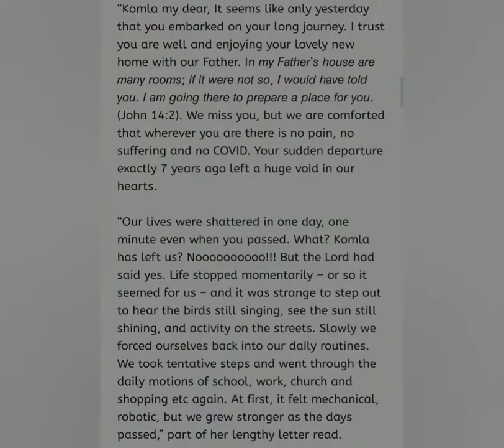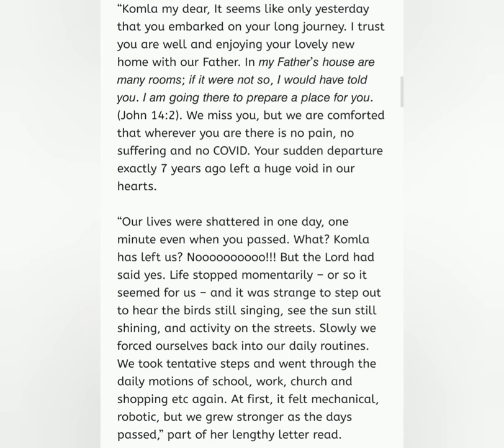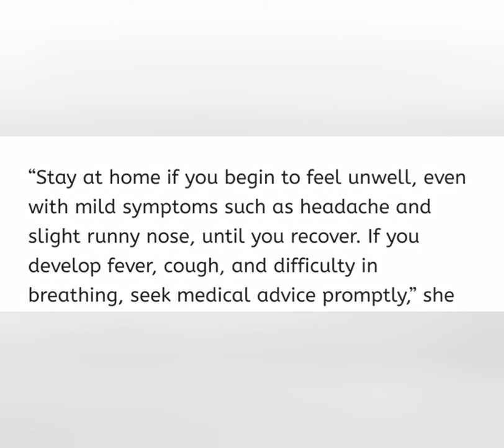Komla Dumor's wife drops lovely photo, letter to marke 7 yrs of../I V lost 3 fam members to covid MP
ALL ABOUT#Entertainment